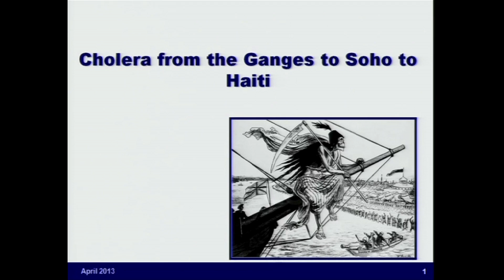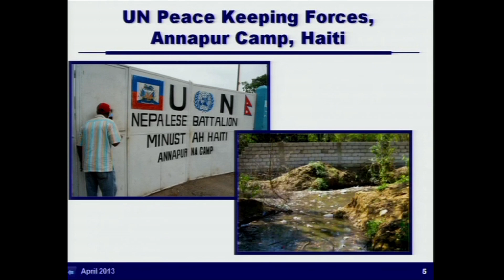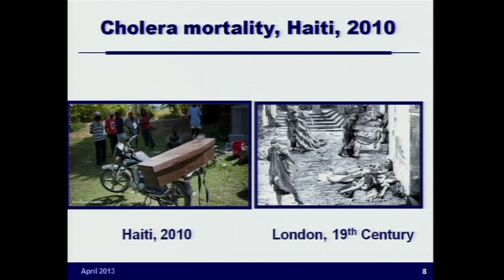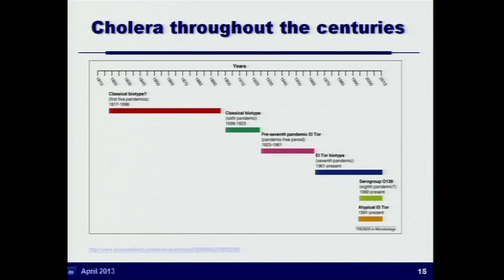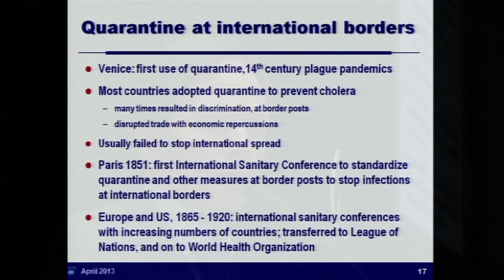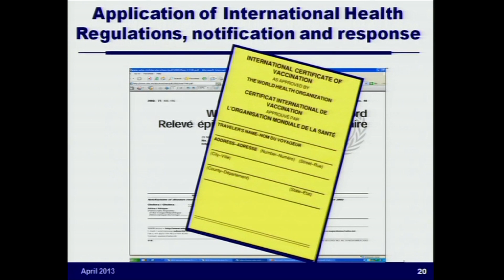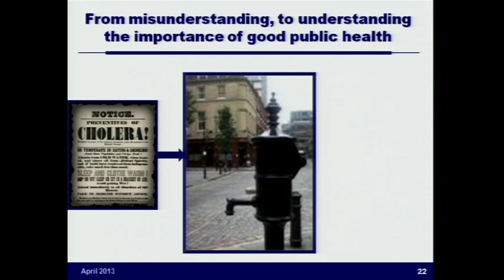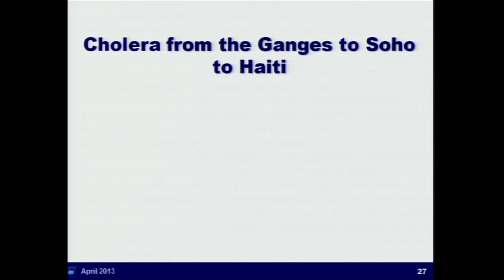David Heymann: Cholera: from the Ganges to Soho to Haiti